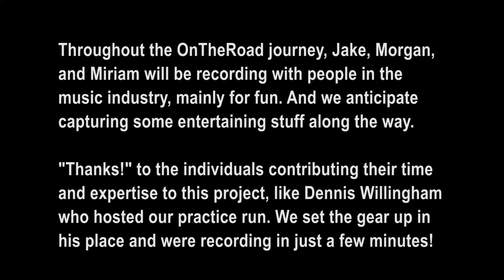OnTheRoad Practice Run Video Clip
We recorded a couple of takes... shot a little video... took a bunch of pictures... and then recorded a second song. All of this was after Jake and Morgan interviewed Dennis about his experience as a musician.

The entire thing was just to ensure that what we thought would work actually worked. The whole thing was awesome, fun and quite successful.

Much more of this to come once we get OnTheRoad.